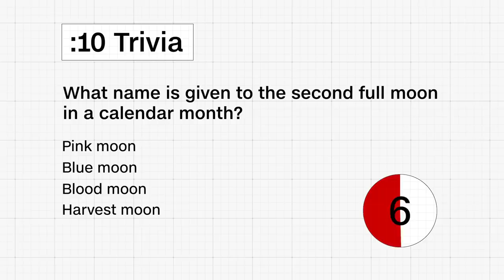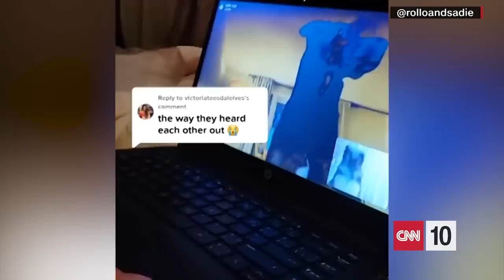The Origins of Moons’ Nicknames | April 7, 2023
CNN 10 takes you to Iraq where experts there are trying to piece together damaged ancient artifacts after the Islamic extremist group, ISIS, destroyed them during their reign of Iraqi’s second largest city, Mosul. Then CNN 10 takes you the bright night skies and explains how many of the moons’ nicknames date back to early Native Americans and their harvesting and hunting schedules. And before you go, CNN 10 shows you how a pair of pooches carry on a long-distance romance through FaceTime. All that and more on this episode of CNN 10.